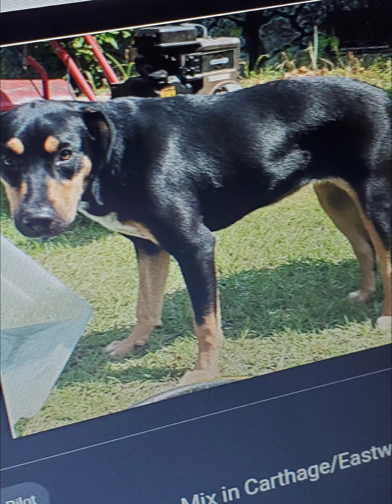The Dog King 🐕 👑 🏝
Baloos Story